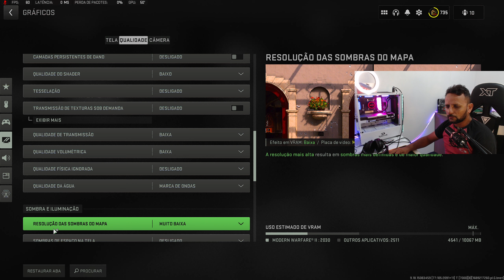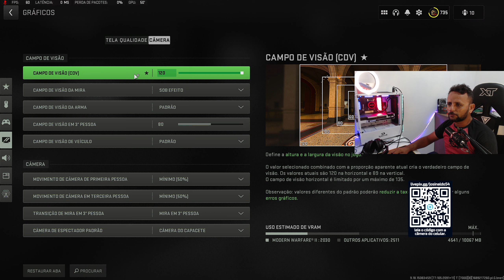warzone2.0 season reload 4 diminua agora a perca de FPS!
📣segue la turma minhas redes socias🔔